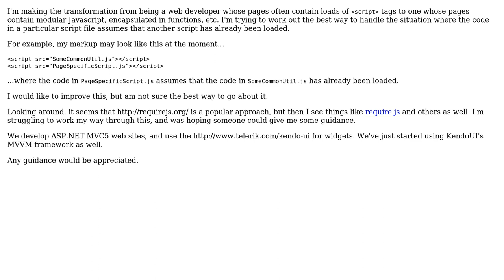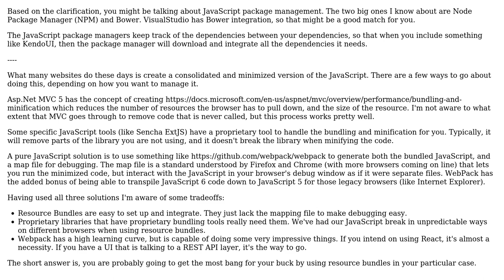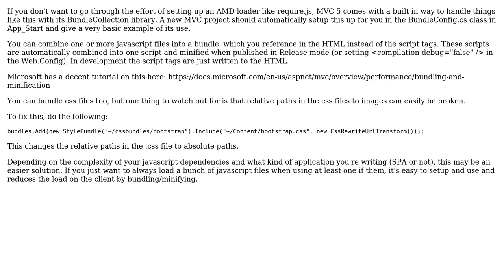Software Engineering: Looking for a way to handle Javascript file dependencies (2 Solutions!!)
Software Engineering: Looking for a way to handle Javascript file dependencies

With thanks & praise to God, and with thanks to the many people who have made this project possible! | Content (except music & images) licensed under CC BY-SA | Music | Images & others | With thanks to user TheCommunistCow user Berin Loritsch user Avrohom Yisroel and the Stack Exchange Network Trademarks are property of their respective owners. You are responsible for your own actions.